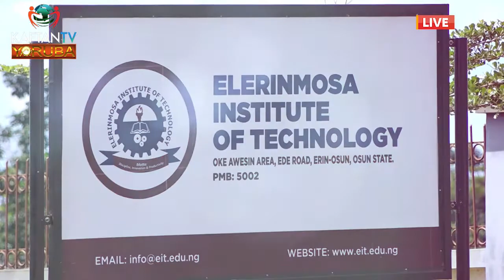SOWONYA WITH DOKITA OLAMIDE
Ẹ máa wo SÓWÓNYÁ pẹ̀lú DOKITA OLAMIDE lórí ìkànnì KAFTAN TV YORÙBÁ ní gbogbo Ọjọ́bọ̀ (Thursday) lati Agogo MẸ́TA sí MẸ́RIN ọ̀sán (3pm-4pm) lórí startimes decoder channel 132DTT & 482DTH.
Àlejò wa fún ti ọsẹ yi ni ONIMỌ ẸRỌ AROWOLO AYOOLA (PhD)